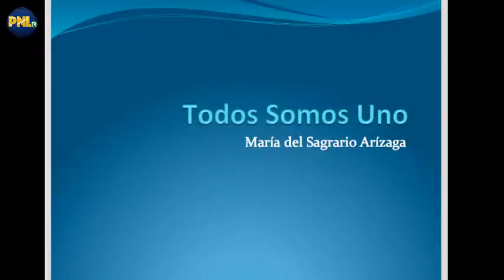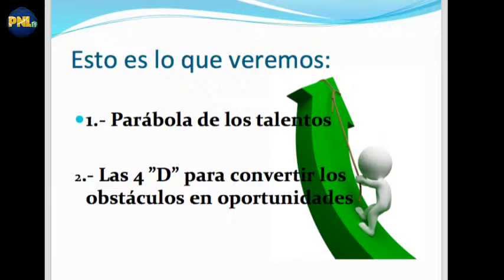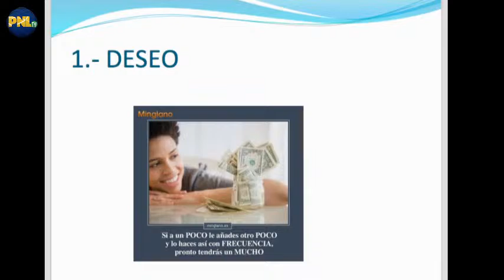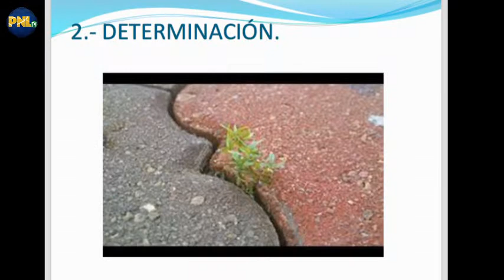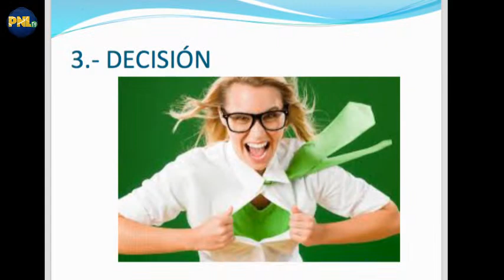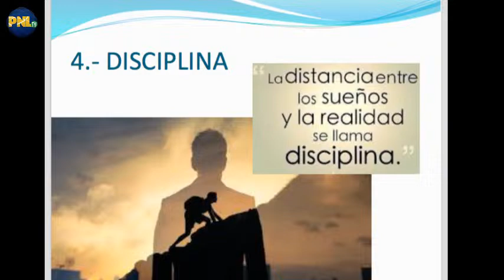Convierte los obstaculos en Oportunidades ! con Maria del Sagrario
Únete a las miles de personas que cambiaron su Vida con Tele-Seminarios de PNL

La Universidad de Marketing y Ventas con PNL. Mis Podcast donde encontrarás información de valor

Reconversión un proyecto sin límites para el corazón, un proyecto sobre de desarrollo humano

¡Un millón de niños triunfadores! PROGRAMA HIPNOSITO

Te invitan a usar todos los recursos de tu MENTE INCONSCIENTE a tu favor y obtener los resultados que deseas en tu vida!!